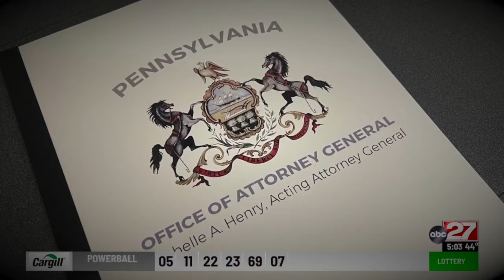David Splaine Manipulates Jehovah’s Witnesses To Stay Away From Media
For just $1 a month!

Growing up in this religion you don’t see the signs. This Organization screams cult! And you will remain in this cult if you don’t apply my principles.

If you’ve watched this video I want to thank you for your patience and dedication to watch and support me.

This religion organization & brotherhood I defended for 30+ years must be put down! I do not attack because I am evil. Nor do I do this in retaliation. This is purely educational, informative, beneficial, and may just be lifesaving! Please share and help the cause!!

FOLLOW ON TIKTOK: ExJw MJ In Context

🌐 Tiktok – ExJw MJ In Context